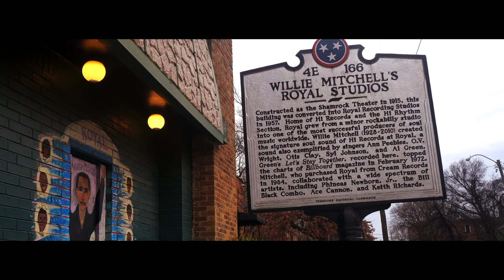"Stay in Love" - Marcus Scott recorded and mixed on Danley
"Stay in Love" by Marcus Scott features a who's who of Memphis and Nashville session musicians and producers. Recorded at the historic Royal Studios in Memphis, TN by GRAMMY Award-winning Lawrence "Boo" Mitchell and Mark Hornsby on Danley's TDS-1s. Mixed by Mark Hornsby at Rambling Rose Recording on Danley TDH-3s. Video directed by Nigel Dick.